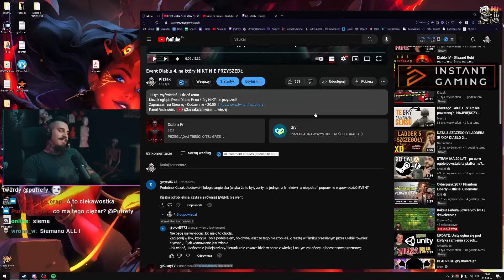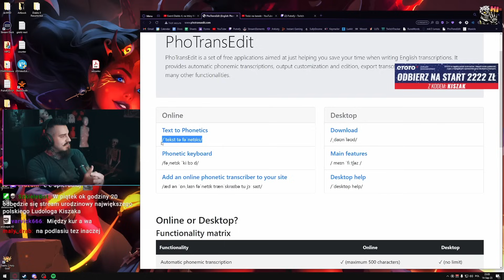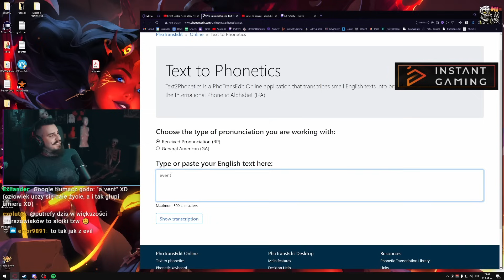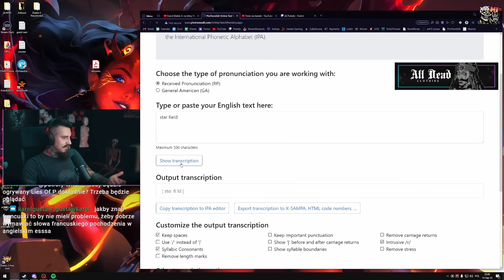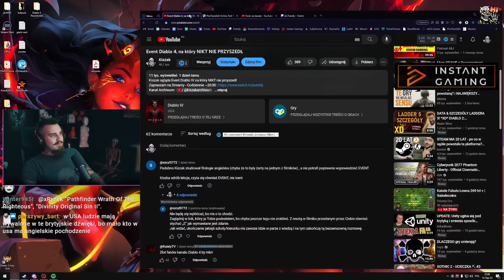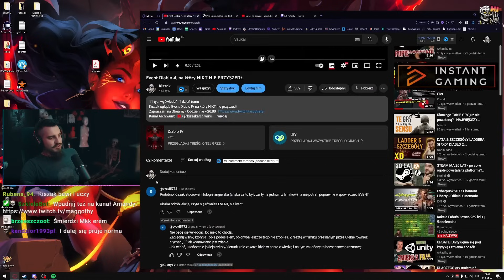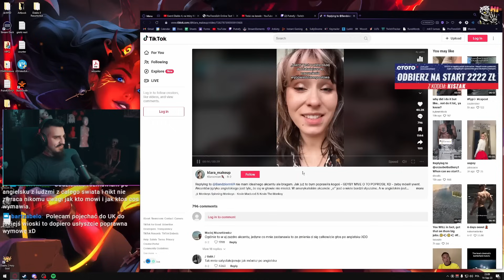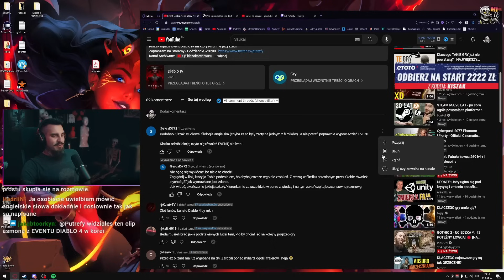Kiszak vs Komentarz z YT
Kiszak vs Komentarze